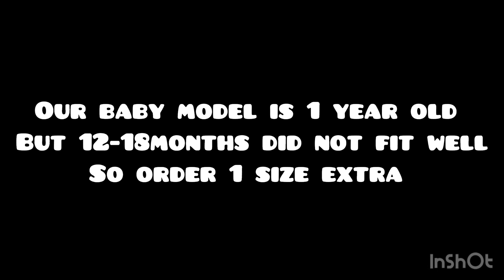Meesho lehenga haul |navratri lehenga for kids from meesho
Hey guys ….!
I hope you all are doing good.

Meesho haul | meesho lehenga haul | meesho tryon haul | meesho kids lehenga

⚪️ lehenga choli

🟠 ALIGA elegant kids girls lehanga choli

🟡 EASTWARDS RADHA DRESS

🟣 kids lehengha  choli kids lehenga party wear 2 years new model printed kids lengha choli

🔴 Girls   Lehenga Choli

🔴 Tinkle Funky Kids Girls Lehanga Cholis

🟢 kids lehenga choli kids lehenga choli 5-6 years party wear kids lehenga for haldi

⚫️ Little Dreams Skirt Top For Girls

🔵 BRAND NEW KIDs

⚪️ lehenga choli

🟢 Fully Stitched Lehenga Choli Dupatta Set for Girls

ILOVE YOU ALL
Keep supporting🤗

meesho finds
meesho finds under 200
meesho finds under 100
meesho finds under 300
meesho finds dress
meesho finds under 500
meesho random finds
meesho random finds under 100
meesho random haul
meesho random finds haul
meesho random
meesho random finds
meesho random find series
meesho random haul malayalam
meesho finds home decor
meesho cheapest makeup
meesho cheapest haul
meesho cheap kurti haul
meesho cheap products
meesho cheap makeup kit
meesho cheapest lehenga haul
meesho cheapest tops haul
meesho products
meesho products review
meesho products under 100
meesho products malayalam
meesho products under 50
meesho home organizer haul
meesho home wear haul
meesho decor haul
meesho decor haul latest
meesho decor items haul
meesho decor haul tamil
meesho decorative items
meesho decor
meesho decorative items haul Telugu
meesho decoration flowers
meesho decor haul malayalam
meesho decorative lights decor haul shorts
decor haul videos decor haul malayalam
decor haul 2023 decor haul latest
decor haul shopee
decor haul pandabuy
Meesho new haul
meesho home decor haul  new home decor haul new decor haul latest new decor haul amazon decor haul amazon decor haul india amazon decor finds amazon decor haul latest
Meesho haul home decor haul home decor
meesho haul
home decor haul meesho
Meesho decorative items haul
meesho haul kitchen storage haul
meesho organizer